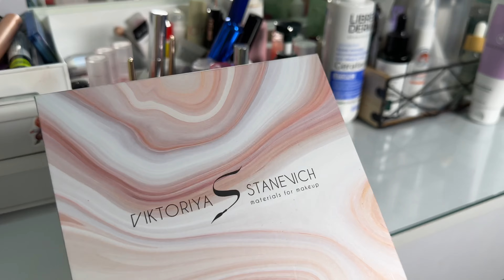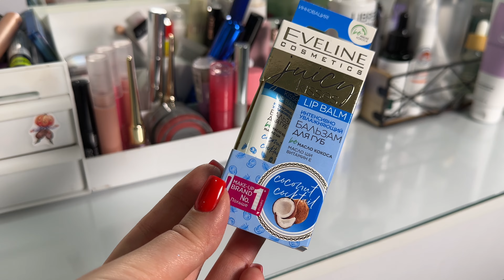РАСХЛАМЛЕНИЕ КОСМЕТИКИ 😱🗑️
Привет, меня зовут Вика и я рада видеть тебя на моем канале😊

Где еще меня найти?
inst - ежедневные сторис о моей жизни